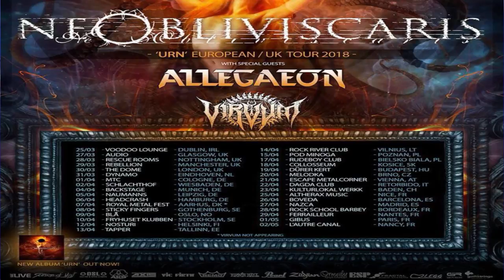Virvum - Illuminance_Ad Rigorem @ Dynamo Eindhoven (NL) 2018-March-31